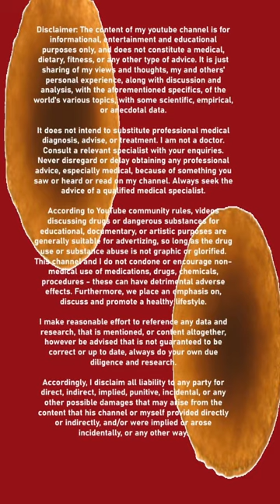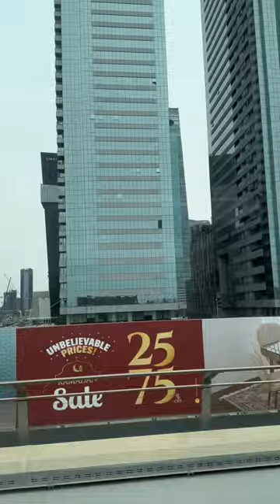50 yo Testosterone + Dutasteride Microdosing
49 years of age, tested Duta microdosing, one drop a day, to combat my hairloss and to increase athletic performance, with testosterone at 100--150mg a week, while in Dubai.

Terminology

DHT is the major causative factor in the head hairloss that develops with age, the major cause in the androgenic alopecia – hair loss due to androgenicity – thus, people that have gene mutations that rezult in reduced or non-existent levels of DHT in their bodies do not reportedly develop androgenic alopecia.

Dutasteride is a drug that inhibits type 1 5α-reductase (found in the skin, gut, liver and other tissues) and type 2 5α-reductase – the enzyme that synthesizes dihydrotestosterone (DHT) from testosterone (T), leading to a 95% decrease in serum DHT concentrations. DHT is far more androgenic that T, and Duta is usually used in prostate cancer therapies, while the use for hairloss therapies is off label. The half life of Duta is about 5 weeks, depending on individual, and thus can accumulate in the body to much higher levels if taken daily in high doses, yet the peak concentration is within days.

Another inhibitor that is prescribed for hair loss is Finasteride – acts only on one type of the enzyme, and thus reduces DHT levels by about 60% - with half life around 4-7 hours.

If taken infrequently - the DHT levels don't rise back up quickly even though the drug is out of the body. Rather, DHT levels rise slowly increasingly just about 20%

Both drugs have serious side effects, including heart rhythm irregularity, non-alcoholic fatty liver diseases (NAFLD), insulin resistance (IR), type 2 diabetes (T2DM), dry eye disease, potential kidney dysfunction, among other metabolic dysfunctions.

My experiment:

Here at 49 years of age

Was on TRT at 100-150 T per week, on and off - two months

Tried dutasteride microdosing - if it was as effective, or at all, as full pills

Some ppl get paradoxical rezults - an increase in hair loss from duta, and reporting that one pill a week works better, anecdotally

I believe this is due to the interaction between the DHT decrease, and androgen receptors, and T – I worked around this issue, and the need to use Duta at all, in later experiments.

So I tried duta microdosing - pierced the pill, and dropped on pieces of nacho, consuming one drop a day. For one month.

The rezult - no response, the hair loss seemed to have accelerated - and this was after weeks of adaptation, with nice and not hard water, with a balanced diet.

Athletic capacity is slightly increased than from usual 100-150 mg a week, as there is more T in the system as it was not being destroyed in DHT conversion, as DHT is not muscle building compound at all.

Diet – normal, somewhat lower calories intake, as one cannot eat normally in hotels, and in Dubai in general – food shops stock so much less items than in Europe, at twice-thrice the price.

Then I tried one rejuvenation experiment, which I will report on in the follow up videos.